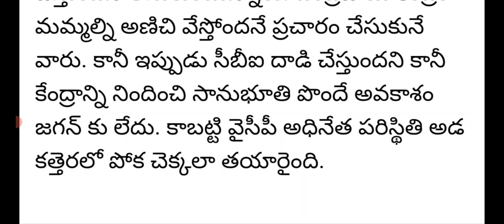ఏపీ సీఎం జగన్ ను ఇబ్బంది పెడుతున్నా ఎంపీ అవినాష్ రెడ్డి|cm jagan|Avinash reddy Mahesh updates